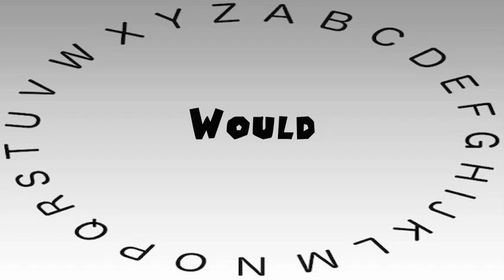How to Say or Pronounce Would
This video shows you how to say or pronounce Would.

How accurate does it say Would? How would you say Would?